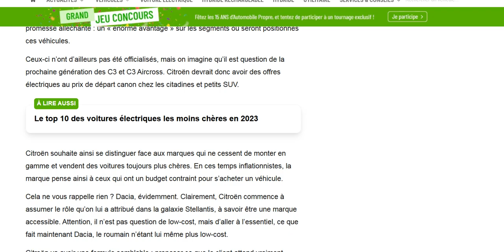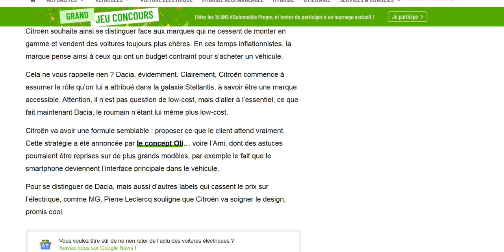Citroen veut casser les prix sur ses prochains modèles de voitures électriques